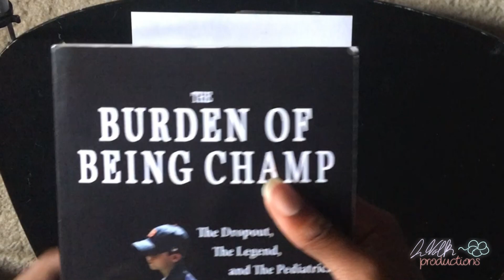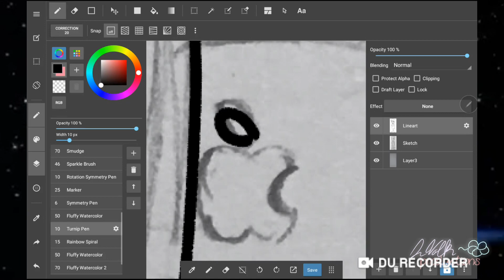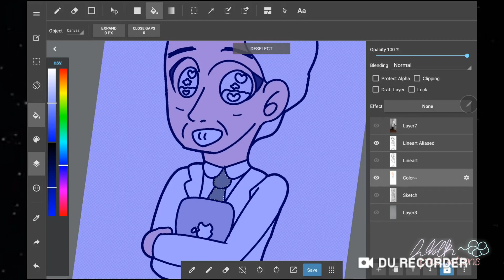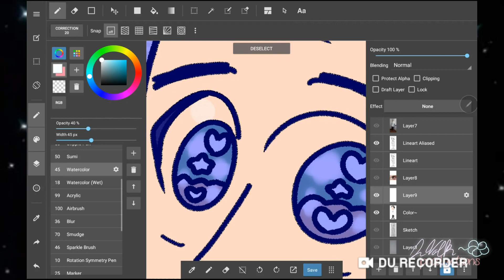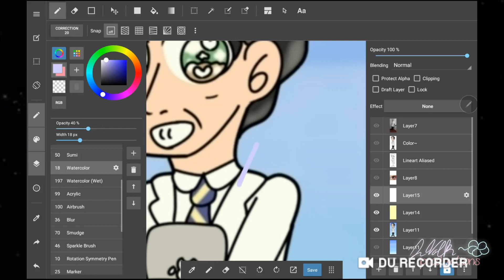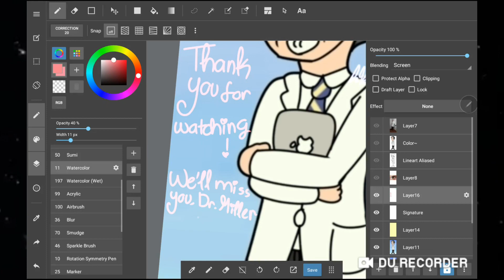✿HAPPY RETIREMENT ✿ | VolkDraws Ep 16: The Doctor is Out~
OKAY!

Hi everyone, it's Dr. Volk~ This is a little bon-voyage present to my wonderful pediatrician, Dr. Miller~ He's been with me ALL MY LIFE, and I cannot thank him enough!

 I'm not excited for you to leave me (I'm not 21 yet... come on ; 0;;;), but you deserve you a nice, loooong vacation from working~ We love you, Dr. Miller!

-#2 Dixon Ticonderoga Pencil
-Medibang Paint Pro
-Samsung Tab A

*Please, no foul language in the comments. This is a family-friendly channel*

Donate to the Red Cross to Help Install Fire Alarms Across the United States~ ❤